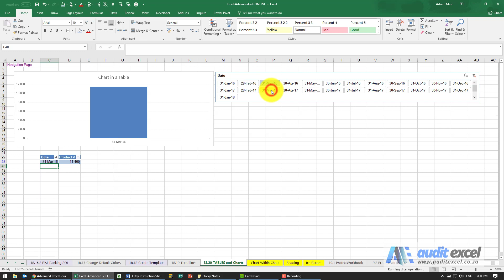Excel charts grow with new data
How to create a chart that will expand/ contract as the amount of data changes.

⏲Time Stamps
00:00 Use tables to allow charts to grow with new data
00:10 Setting up a table
00:25 Create a chart using the extendable table
00:40 Add new data and see the chart grow
01:05 Use tables to be able to select periods to show in a chart
01:20 Filters hide data from a chart
01:44 Compare months year on year directly in a chart